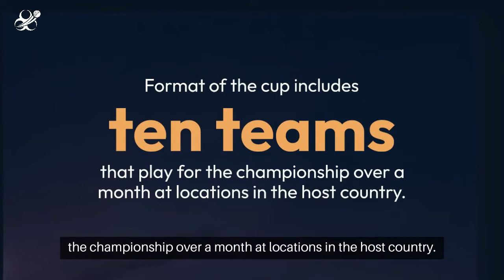ODI World Cup (विश्व कप) 2024 Overview - India Bet Master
*Welcome to IndiaBetMaster.com - ODI World Cup (विश्व कप) Review*